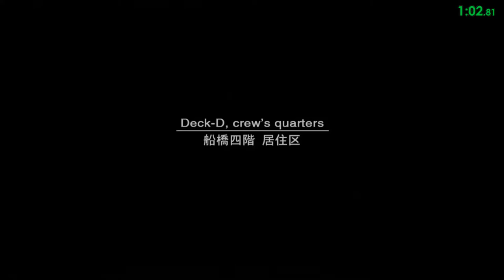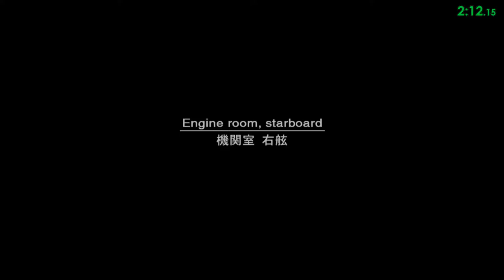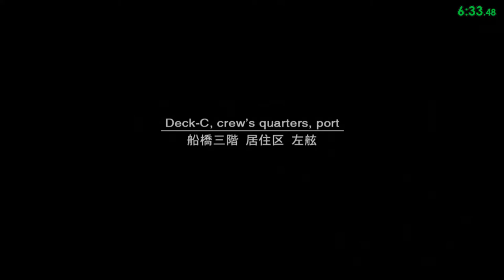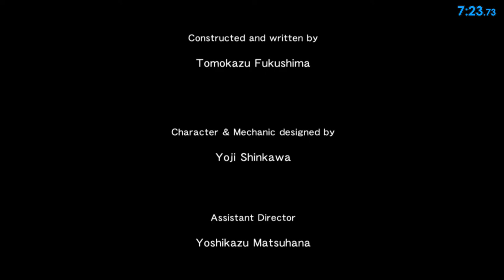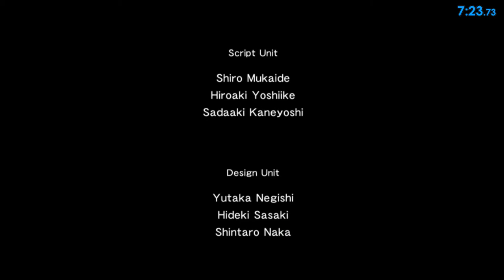MGS2 HD Edition - Snake Tales, Confidential Legacy - 9:07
Player: PlatonicGuy
Game: Metal Gear Solid 2
Version: HD Edition
Platform: PlayStation 3
Region: JPN / NTSC
Turbo: Disabled
Run Type: Single Segment
Category: Any%
Level: Confidential Legacy
New Game Type: NG+
IGT: 00:09:07
Splits: N/A

The details of the PlayStation 3 are:
- Superslim (CECH-4203A)